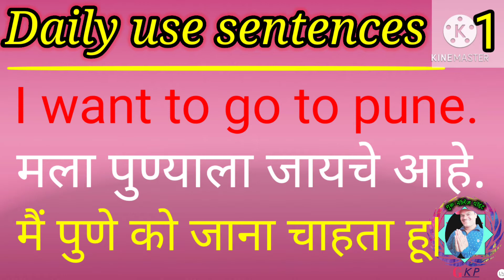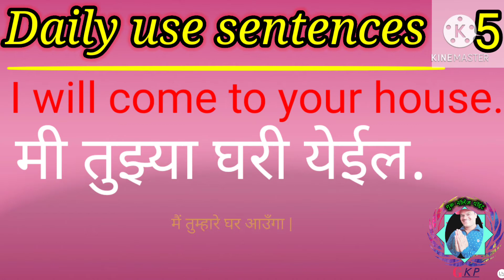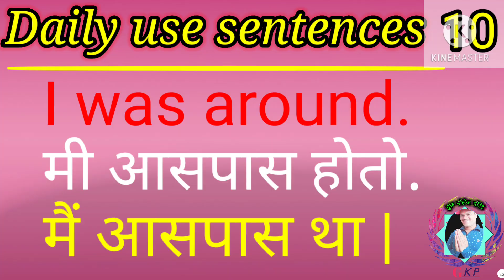Daily Use Sentences part-16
speaking English 24 hours
daily Use Sentences
speaking English at home
speaking English fluently
रोजच्या बोलण्यातील इंग्रजी वाक्ये